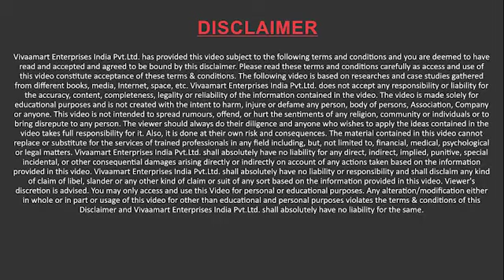ACU Life Plus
Video from Shivani